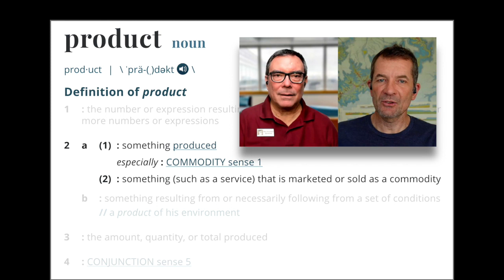What is an API Product? How a Product Mindset helps with designing Good APIs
What is an API Product? There are different ways to look at it, but most importantly it's an API that has been conceived, designed, implemented, and deployed intentionally. The intention really is the differentiating factor because it makes the difference between APIs being treated as first-class citizens, or just as technical by-products.